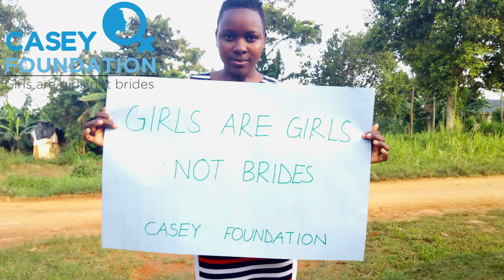Video production, voice over and editing by details-details-details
details-details-details

Video editing of logo, stills and word content as provided by client marketing team.

d3 mixed and edited the video, developed all animated caption graphics and provided the voice over.

for portfolio and other information.

Edited with:
Blackmagicdesign DiVinci Resolve 17

2021 details-details-details